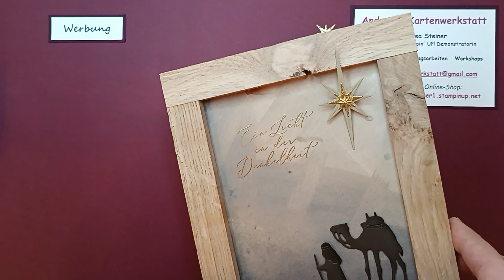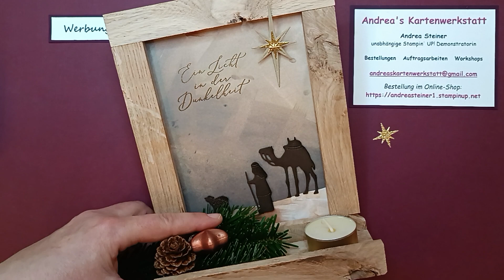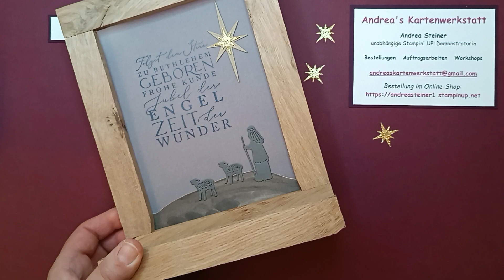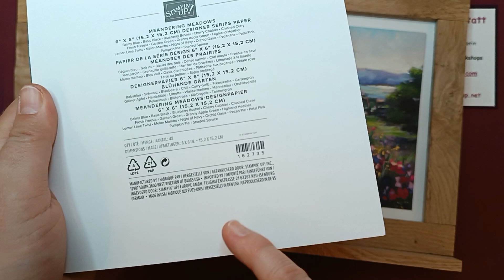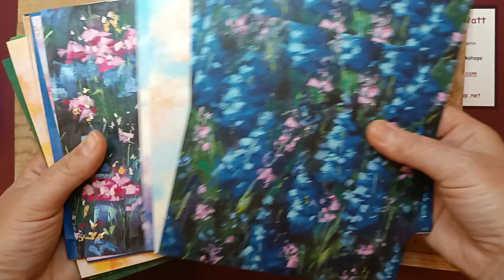Geschenk-/Deko-Idee: Wechselbilderrahmen - Stampin' Up!® für Groß & Klein - Andrea´s Kartenwerkstatt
Diese tollen Wechselbilderrahmen kannst du ganz vielfältig dekorieren: als Bastel- und Geschenkprojekt mit Kindern, die immer wieder neue Bilder in den Rahmen geben können, als Deko-Element zu verschiedenen Anlässen, als Rahmen für Fotos, Bilder und schöne Sprüche, mit Pergament hinterlegt und mit Lichterkette als beleuchtete Deko-Idee, als Rahmen für Geldgeschenke/Gutschein...Du kannst eine kleine Ablagefläche durch die Klötzchen erstellen und dort immer wieder neu vor deinem Bild dekorieren, z. B. jahreszeitlich wechselnd... Viel Spaß beim Kreativ-sein!

Die Klötzchen sind vom Klötzchenmann. Ich habe die aus Eichenholz verwendet mit den Maßen 22x8x160 mm.

Maße zum Nachbasteln:
Für die Rahmen passt (je nachdem, wie du sie leimst, siehe Video) Farbkarton 14,85 cm x 21 cm

Bestellnummern der verwendeten Materialien:
159230 Extrastarker Farbkarton A4 Grundweiß für gemalte Bilder
oder 106584 Farbkarton A4 Pergament
oder 161986 Designerpapier Heilige Nacht
161993 Stempelset Nacht der Wunder
161996 Stanzformen Nacht der Wunder
162006 Hybridprägeform Nacht voller Sterne
121685 Farbkarton A4 Savanne (für Stern)
121689 Farbkarton A4 Anthrazitgrau
oder 121686 Farbkarton A4 Espresso
162288 Selbstklebendes Glitzerpapier in Silber und Gold (Stern)
153118 Klassisches Stempelkissen in Abendblau
oder 155555 Stampin´Emboss Prägepulver Metallfarben
und 102283 Versamark Stempelkissen

Alternative: 162735 Designerpapier Blühende Gärten

Arbeitsmittel und Kleber:
152392 Papierschneidemaschine
152391 Multipack Schneideklingen zum Ersatz (4 Stck.)
144107 Aufheb-Helfer
161602 Bastelaufsätze für Aufheb-Helfer
103579 Papierschere
102300 Papierfalter
154974 Mehrzweck-Flüssigkleber
150893 Schwarze Stampin´Dimensionals im Kombipack
103683 Miniklebepunkte
118485 Stempelblock D
126199 Stempel- und Perforiermatte
126200 Stampin´Scrub Säuberungskissen
und 153648 Stampin´Nebel Stempelreiniger
oder 147042 Reinigungsprofi
149653 Stanz- und Prägemaschine
oder 150673 Mini-Stanz- und Prägemaschine

Bitte beachte, dass die im Video gezeigten Produkte nur eine bestimmten Zeit lang bestellbar sind, siehe Verkaufszeitraum des jeweils gültigen Katalogs.